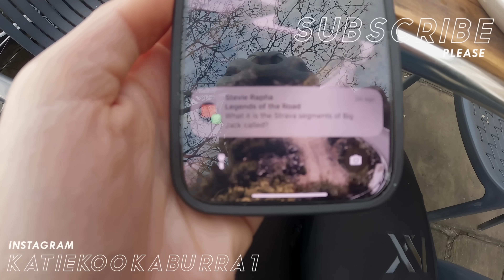MY DREAM COME TRUE.... THE BEST RIDE OF THE YEAR!!!!!!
I can't even explain just how GOOD this ride was and what we got to do!
Life made :)

Recommend 10/10!

Super happy to have the following brands support me and my ol' cycling adventures. So you will see some of their products I choose to use in my content :)